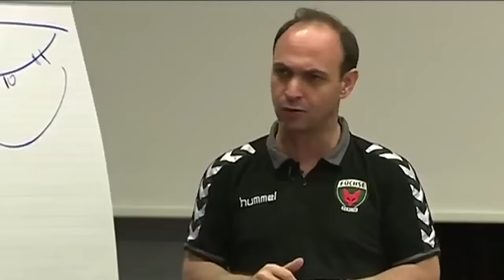Jagdfieber 23.12.16: Spielbericht, Trainerwechsel, Spielerverträge und WM 2017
In der aktuellen Folge Jagdfieber ist Bob Hanning zu Gast und spricht mit Moderator Michael Bernatek über den Trainerwechsel, verlängerte und auslaufende Spielerverträge, die WM 2017 sowie das Berlin-Attentat.

Dazu besucht Bjarki Elísson mit Anett Donath den Weihnachtsmarkt am Gendarmenmarkt. Sie hat das Meet&Greet durch den Besitz ihrer Füchse-Dauerkarte gewonnen.